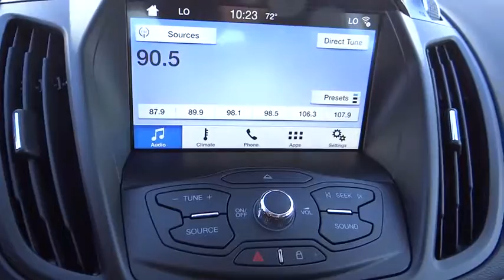2016 Ford Escape Carson City, Reno, Northern Nevada, Susanville, Sacramento, CA 30384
2016 Ford Escape

The 2016 Escape is a Compact SUV that is an absolute head turner. A major departure from its previous generation, this Escape is refreshingly modern with sporty attitude. Further, the interior of the escape showcases impressive design, and high quality materials. It is one of the leaders in its segment for gas mileage, styling, and great technology as well. There are three trims available for the 2016 Escape: S, SE, and Titanium. Standard on all 3 models, is a generous assortment of standard features. You get a 6-Speed SelectShift Automatic, Power Windows and Door Locks, a Storage Bin under the floor, Touch Controls on the Steering Wheel, and Flat Fold Rear Seats. Plus, it comes with a 6 Speaker, AM FM Radio with CD, MP3 and Auxiliary Input, and a Communication and Entertainment System. The Base S Trim comes with a 2.5L, 4-Cylinder Engine with 168hp that gets an EPA estimated 22 MPG in the City and 31 MPG on the Highway. The SE and Titanium come standard with a 1.6-Liter EcoBoost engine, with an optional 2.0L EcoBoost I-4 engine available instead. Bought as a two-wheel drive, the 1.6L gets an EPA Estimated 23 MPG City and 33 MPG hwy, while the 2.0L gets 22 MPG City and 30 MPG hwy. The S Trim can only be purchased as a two-wheel drive but the other two models give you the option of four-wheel drive as well. In terms of Safety, all models are standard equipped with Front and Rear Anti-Lock Brakes, AdvanceTrac with Roll Stability Control, and a Rear View Camera.Turbocharged, Four Wheel Drive, Power Steering, ABS, 4-Wheel Disc Brakes, Brake Assist, Brake Actuated Limited Slip Differential, Aluminum Wheels, Tires - Front Performance, Tires - Rear Performance, Temporary Spare Tire, Power Mirror(s), Rear Defrost, Intermittent Wipers, Variable Speed Intermittent Wipers, Privacy Glass, Rear Spoiler, Power Door Locks, Automatic Headlights, Fog Lamps, AM/FM Stereo, CD Player, Satellite Radio, MP3 Player, Steering Wheel Audio Controls, Bluetooth Connection, Auxiliary Audio Input, Power Driver Seat, Pass-Through Rear Seat, Cloth Seats, Bucket Seats, Driver Adjustable Lumbar, Rear Bench Seat, Adjustable Steering Wheel, Trip Computer, Power Windows, Telematics, Keyless Entry, Cruise Control, A/C, Driver Vanity Mirror, Passenger Vanity Mirror, Driver Illuminated Vanity Mirror, Passenger Illuminated Visor Mirror, Floor Mats, Engine Immobilizer, Traction Control, Stability Control, Front Side Air Bag, Tire Pressure Monitor, Driver Air Bag, Passenger Air Bag, Front Head Air Bag, Rear Head Air Bag, Passenger Air Bag Sensor, Knee Air Bag, Child Safety Locks, Back-Up Camera